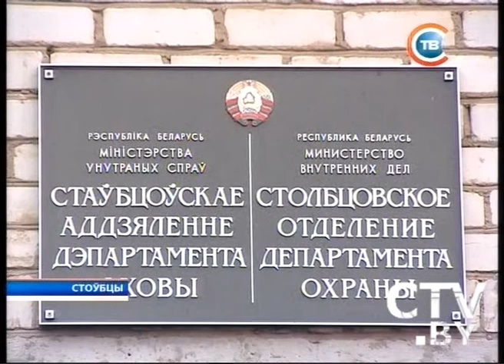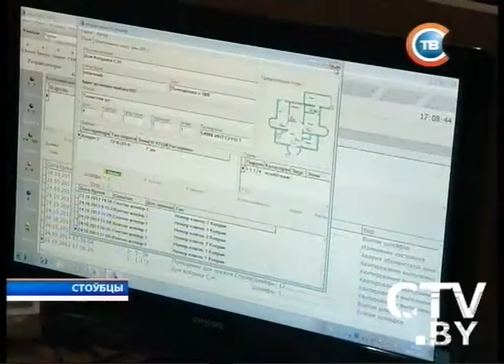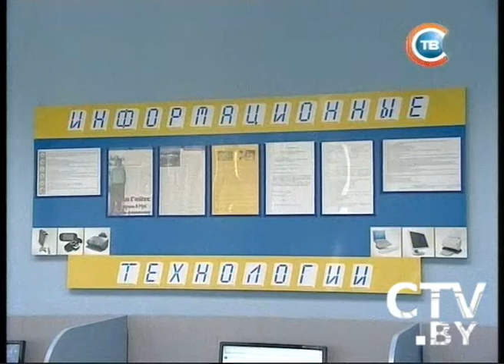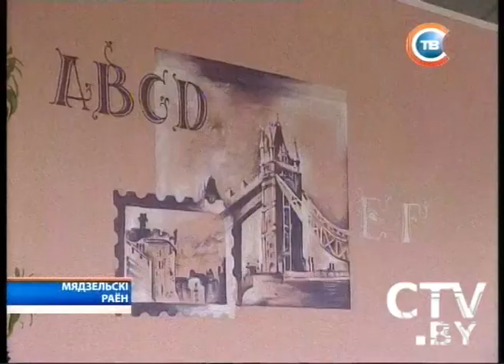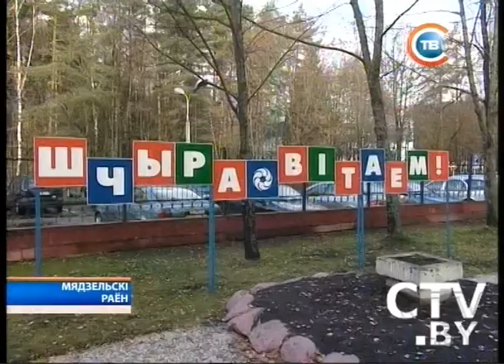CTV.BY: Минщина 29 октября 2013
I Областной конкурс среди многодетных семей сотрудников МЧС прошел в Минской области